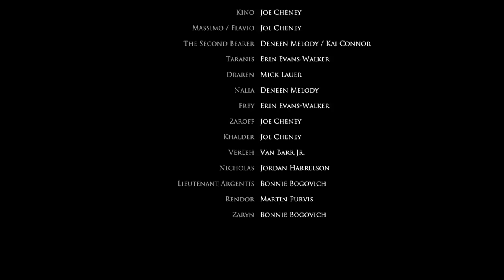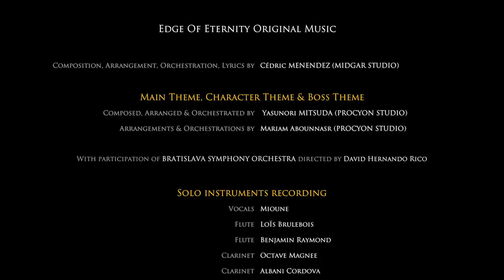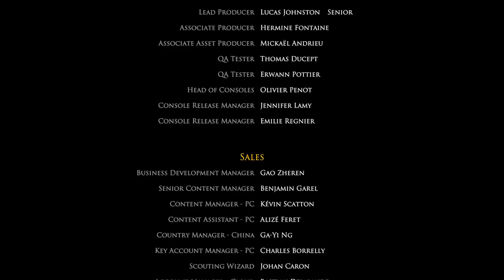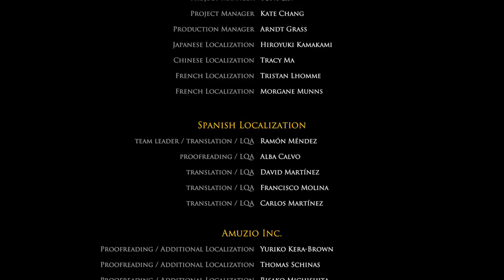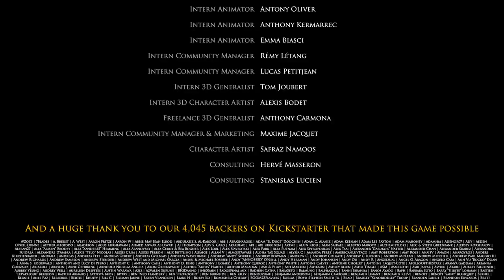Edge Of Eternity - ENDING FINAL BOS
how u succes kil final boss in edge of eternity